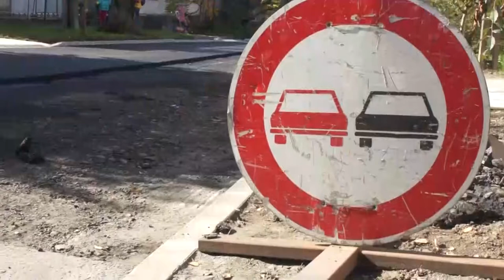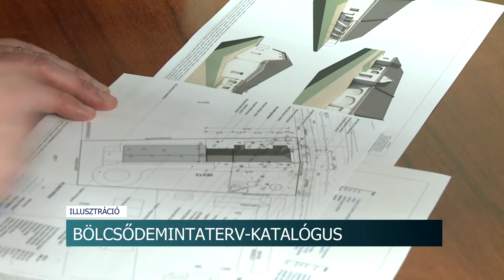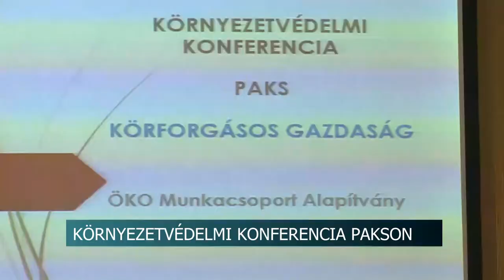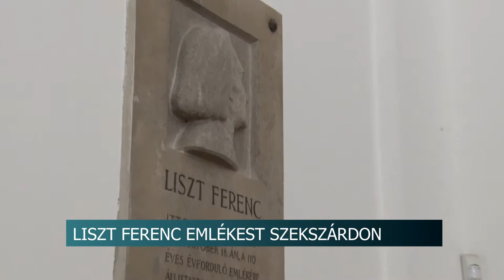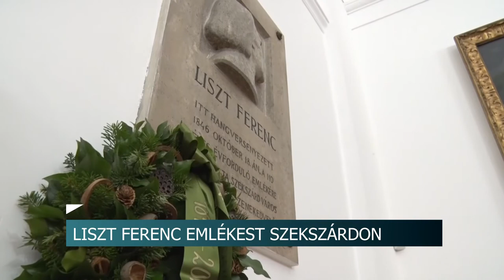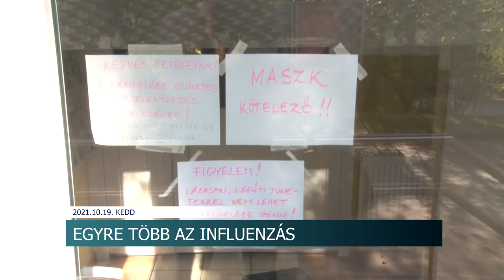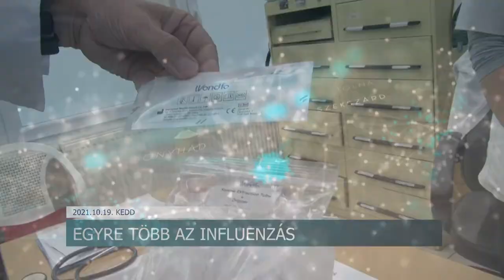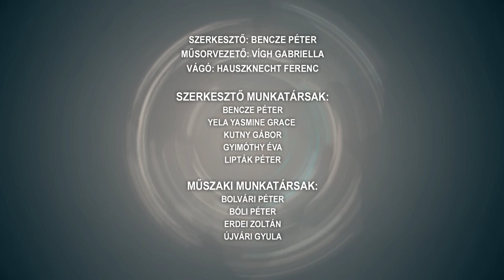Híradó - Tolnatáj TV 20211019